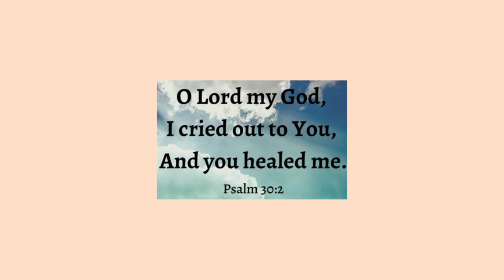50-500 pesos kapalit ng barya mo. 5 10 25 sentimo | KAALAMAN